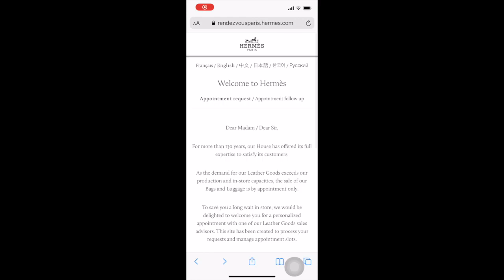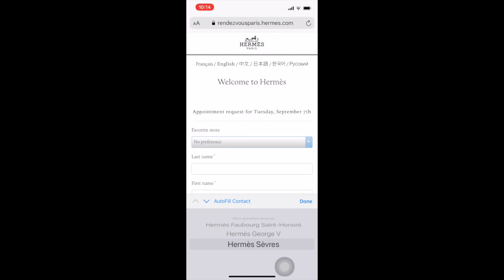巴黎爱马仕最新预约系统|巴黎怎么买最划算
疫情期间巴黎购物，爱马仕最新预约系统|巴黎怎么买最划算